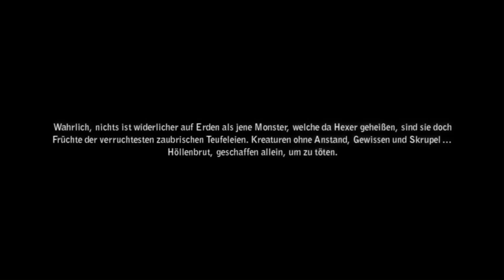The Witcher 2 #002 ► Wie alles begann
Wahrlich, nichts ist widerlicher auf Erden als jene Monster, welche da Hexer geheißen, sind sie doch Früchte der verruchtesten zaubrischen Teufeleien. Kreaturen ohne Anstand, Gewissen und Skrupel ... Höllenbrut, geschaffen allein, um zu töten.

--Intro/Outro--
Song: Origin
By: Electric Joy Ride

--Anmerkungen--
„This video was created using content of CD Projekt RED“

Dieses Spiel ist bei Steam erhältlich.
Wenn Dir das Spiel gefällt unterstütze doch bitte den Entwickler und kauf es Dir im Original: